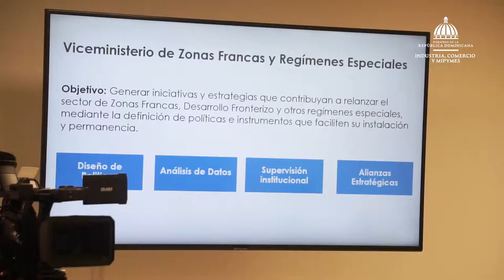¡Apoyando a las Zonas Francas Dominicanas!⁣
Para conocer la situación actual de este sector con miras a estructurar las nuevas oportunidades de fortalecimiento implementando acciones que generen empleos de calidad, realizamos la primera reunión ordinaria del Consejo Nacional de Zonas Francas de Exportación (@CNZFERD). ⁣